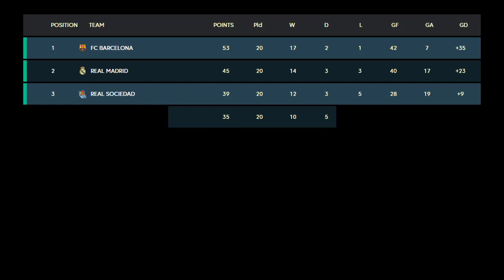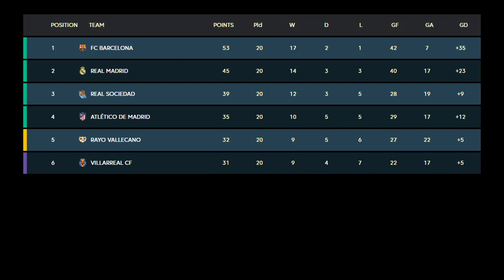Tabla de clasificación de LaLiga Santander 2022/23 | Tabla de Posiciones Hoy